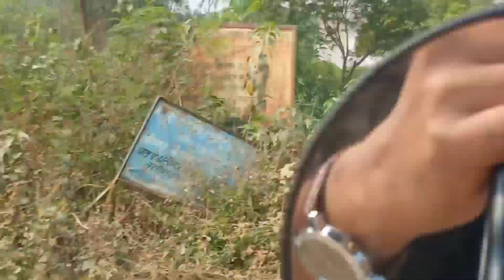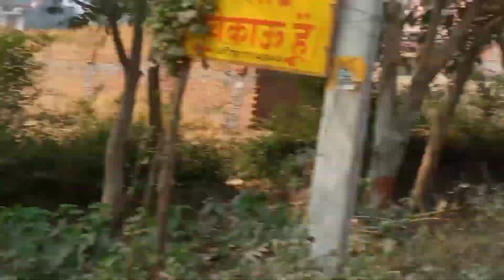bachche chale gye apne ghar 🏘️🏘️🏘️